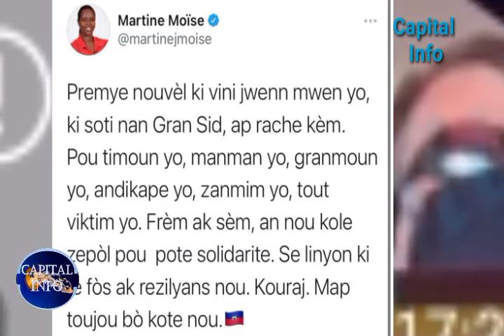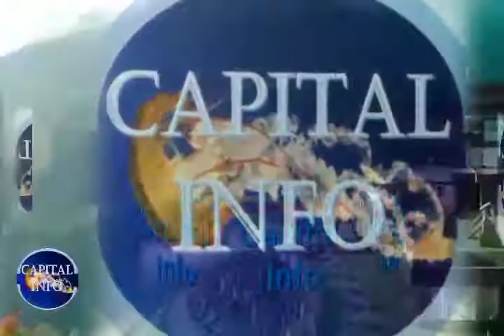Inodasyon okay lopital kraze pasyan mouri